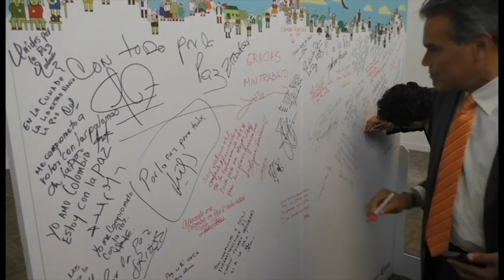Luis Eduardo Garzón- Ministro de Trabajo Me Siento Orgulloso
Grupo de Comunicaciones Estratégicas
Función Pública